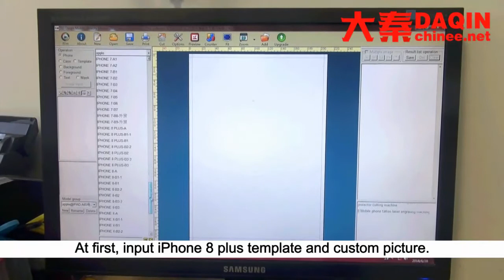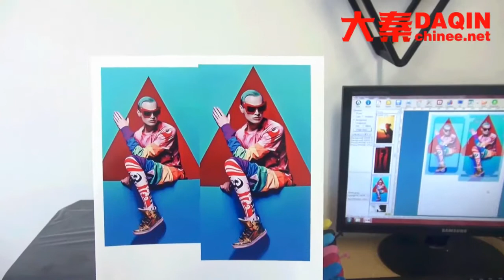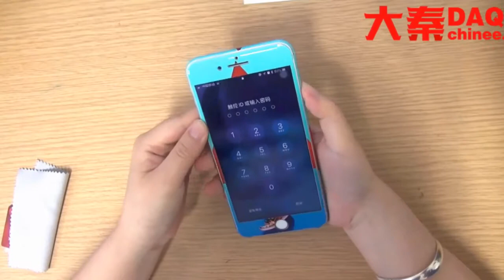Libya mobile skin kit